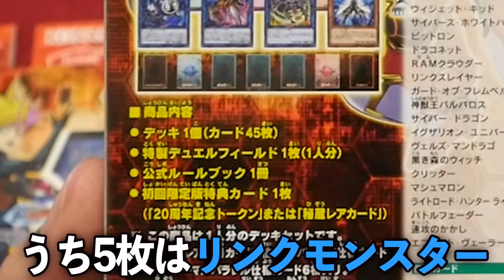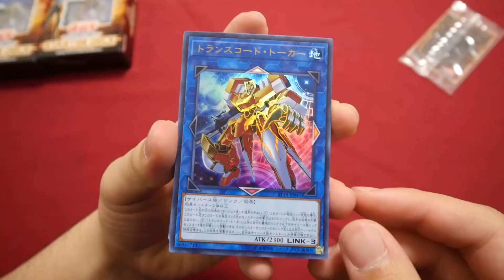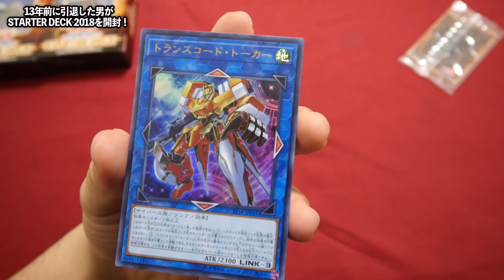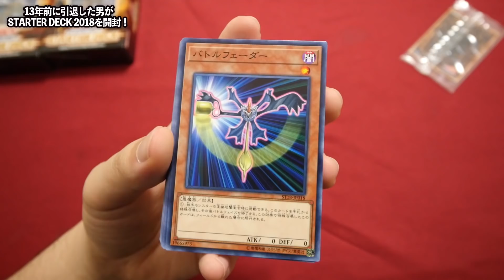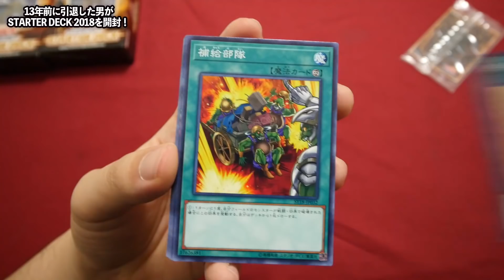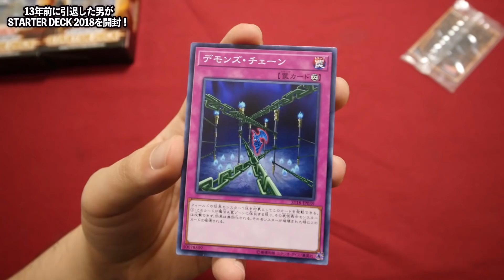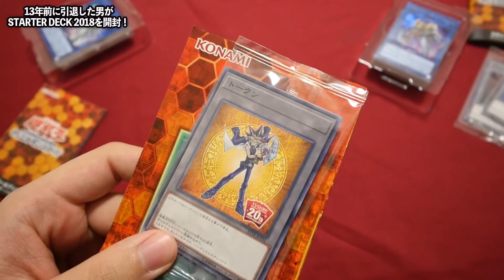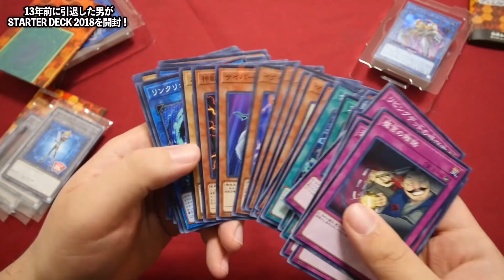【遊戯王】STARTER DECK 2018を遊戯王引退してから13年の男が開封！【開封動画】スターターデッキ2018 yugioh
商品名：遊戯王STARTER DECK2018
価格　：1,000円×3
ひと言：今日から遊戯王復帰

★過去動画★

20年前に発売された予言のカードを1万円分買ってみた！【イルミナティカード開封】illuminati card

1BOX2万円のブラックボックスパックがクレイジー過ぎて楽しい！※一応デュエルマスターズです【開封動画】DuelMasters blackboxpack